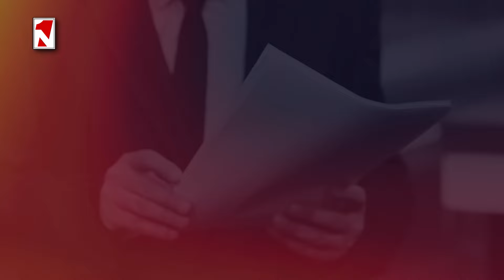Ներկայումս մեր կրթական համակարգի զարգացումը պակաս կարևոր չէ Հայաստանի բանակի զինումից